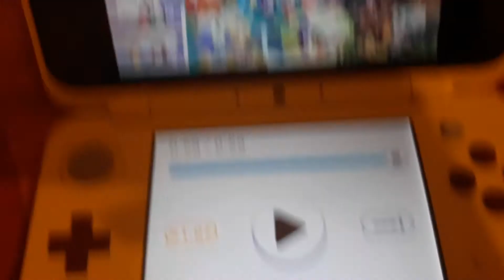Miitopia OST - Prince Music (High Tone)